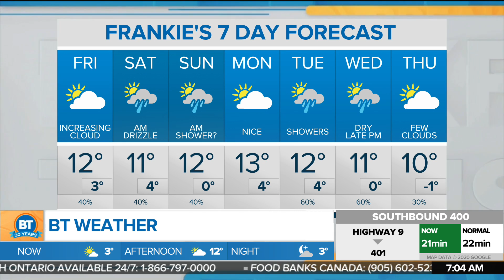Sunny start to Friday but increasing cloud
A high of 12 C with a chance of drizzle overnight, high 12 C. CityNews weather specialist Frank Ferragine has the forecast details.